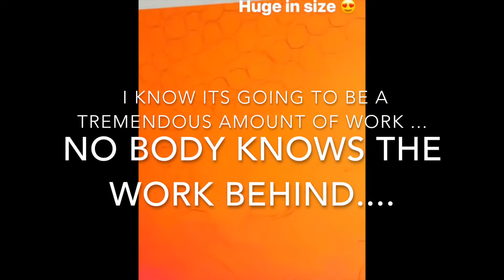Buddha painting artist in studio by Pooviartgallery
Large Buddha painting Spiritual art indian art CUSTOM MADE MADE TO ORDER, ORIGINAL ARTWORK,Fine art,modern art,BLUE GREEN YELLOW BLACK ART,room decor wall art "ONE OF A KIND" art Peaceful art living room art original handmade artwork portrait art figurative painting.